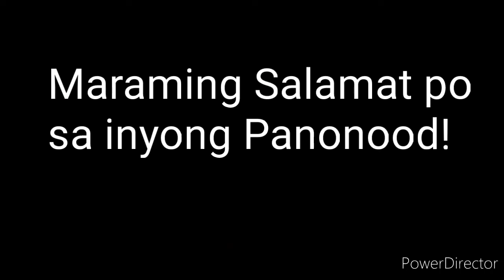PCSO LOTTO RESULT TODAY 3D LOTTO 2pm Draw DECEMBER 5, 2021